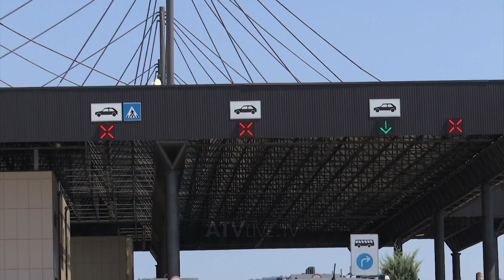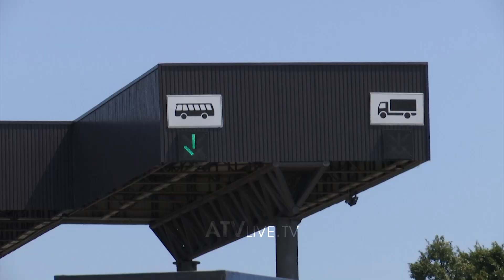Edhe këtë të shtunë, bashkatdhetarët u përballen me kolona të gjata në pikën kufitare në Merdare